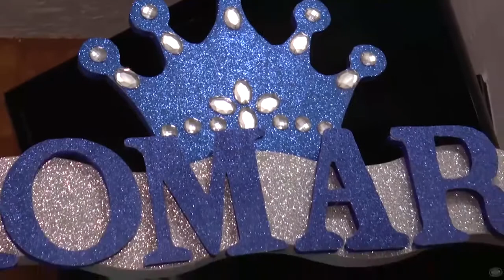Ziomara XV Años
Tony Toon, Rafael Lara Grajales, XV Años